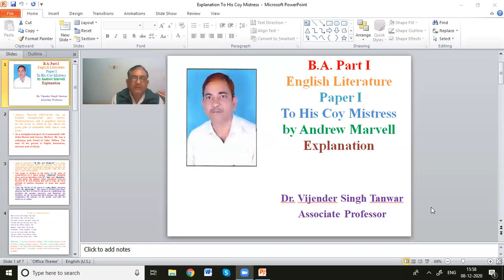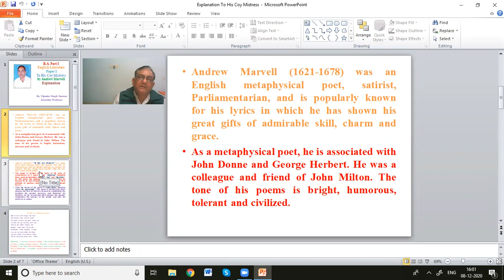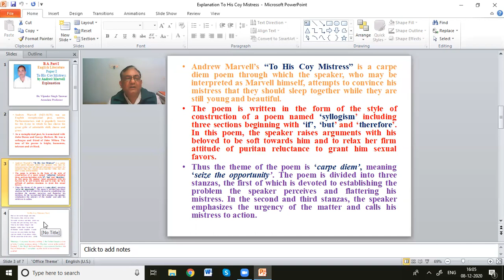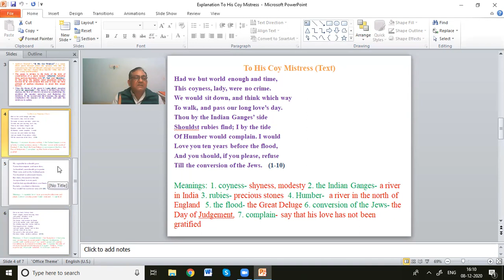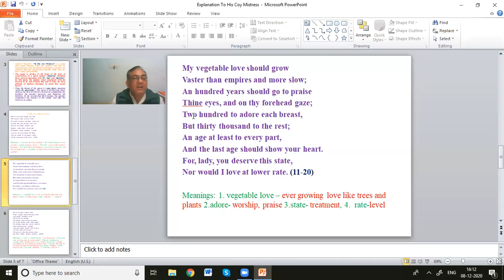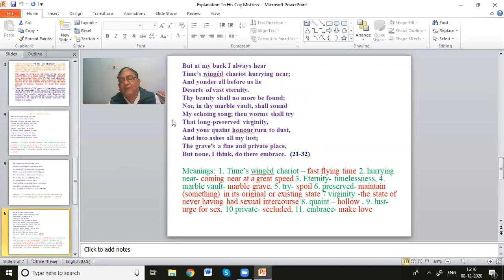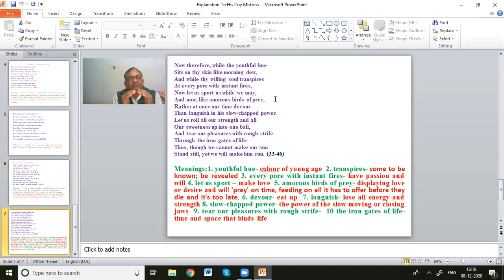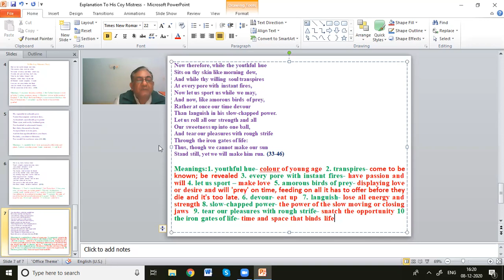Hindi Explanation To His Coy Mistress B A Part I English Literature Paper I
A beautiful poem which is regarded the favourite poem of youth